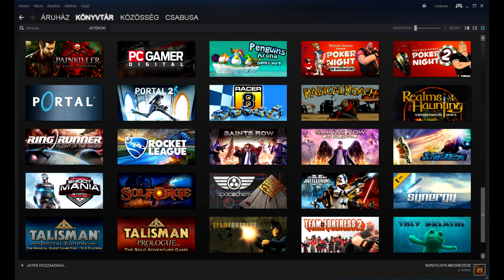Steam könyvtáram legsötétebb bugyrai (áprilisi tréfa)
Ezek nem ingyenes játékok! Különböző akciók keretein belül lehetett ingyen steam kulcsokat kapni.